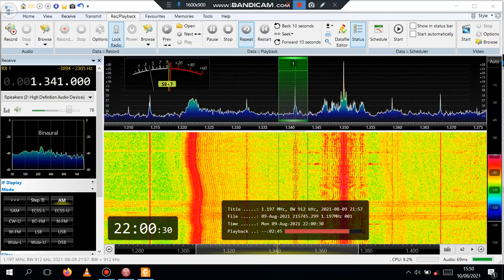1341 Onda Cero Spain and Kuwait Quran Channel 20:00 UTC 9th Aug 2021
There are two stations. The one that fades up in the background is Kuwait Quran Channel. I think the other is from Spain. Onda Cero Ciudad Real or Almería.
Thanks to Mauricio of RealDX for the ID.